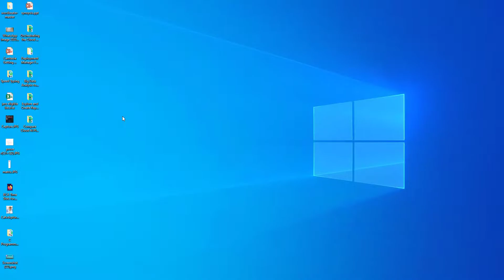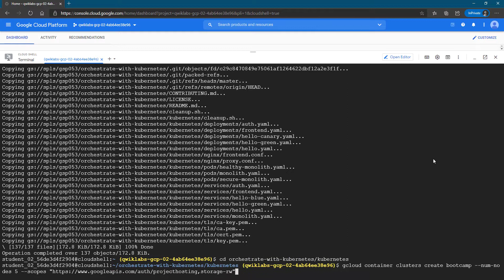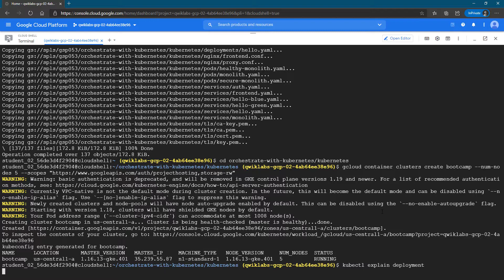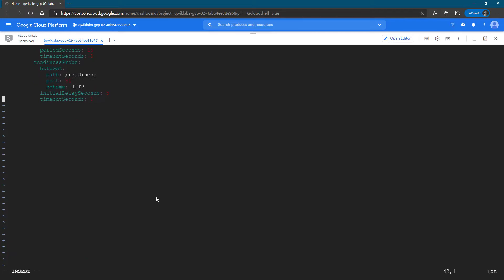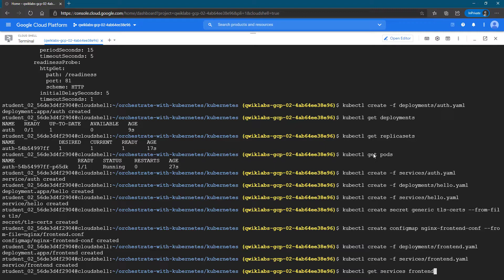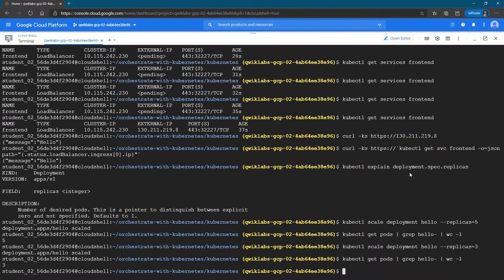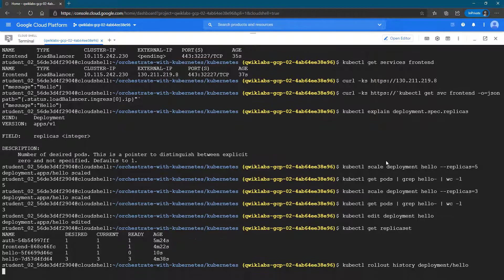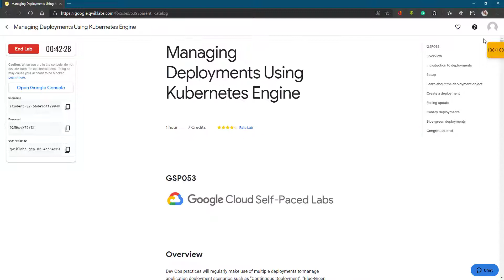Managing Deployments Using Kubernetes Engine ✅ GSP053 🔴Qwiklabs 30 Days of Google Cloud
Managing Deployments Using Kubernetes Engine Managing Deployments Using Kubernetes Engine Managing Deployments Using Kubernetes Engine
Dev Ops practices will regularly make use of multiple deployments to manage application deployment scenarios such as "Continuous Deployment", "Blue-Green Deployments", "Canary Deployments" and more. This lab is to provide practice in scaling and managing containers so you can accomplish these common scenarios where multiple heterogeneous deployments are being used.

Practice with kubectl tool
Create deployment yaml files
Launch, update, and scale deployments
Practice with updating deployments and deployment styles

                         💥 Channel Link 💥

       💥Connect with Abhishek Shukla on Social Media 💥